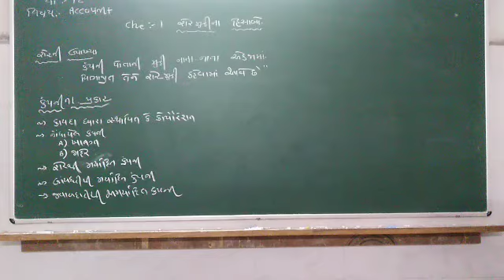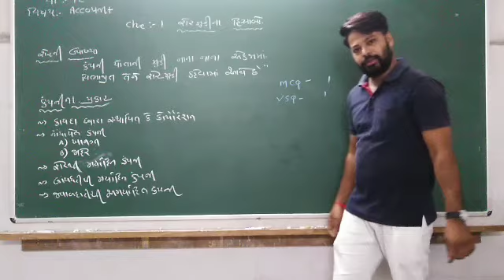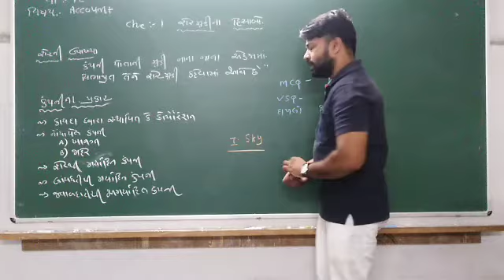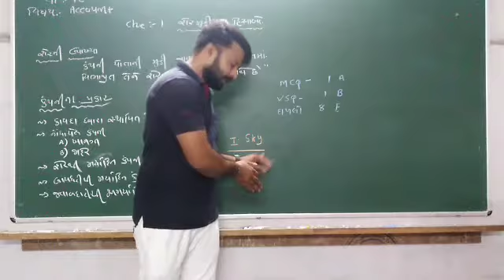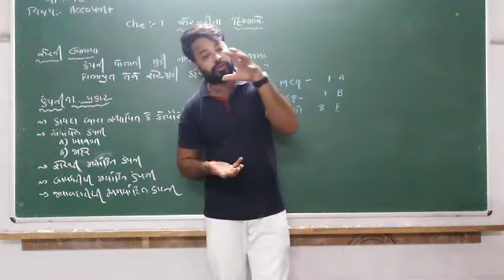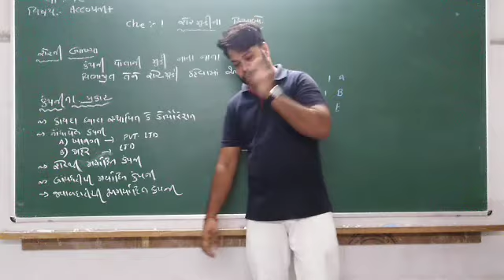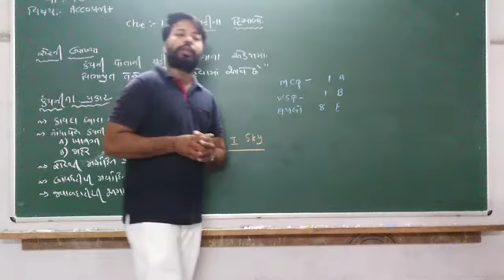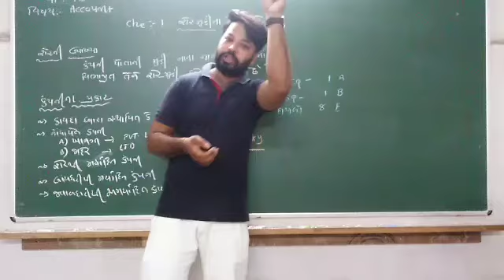08.10.2020 ધોરણ : 12/ વિષય : નામાના મૂળતત્વ (ભાગ 2)/ પ્રકરણ : 1